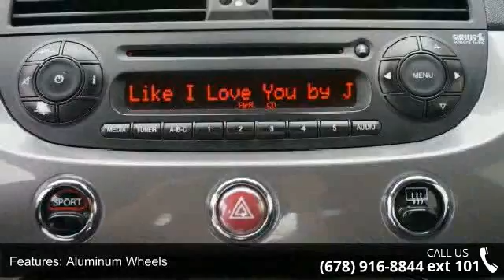2012 FIAT 500 Sport - US Auto Sales-Gainesville, GA - Gai...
For Sale in Gainsville, GA 30507